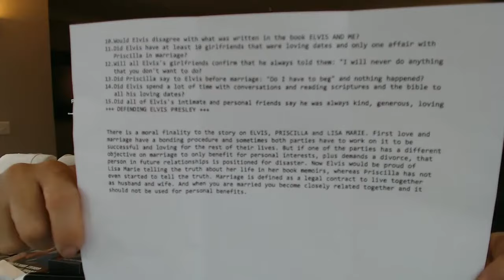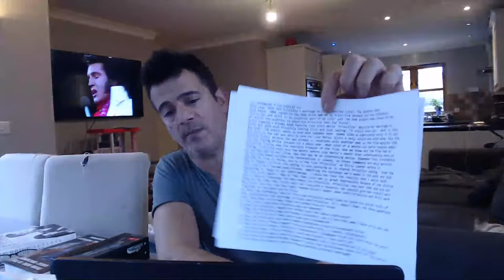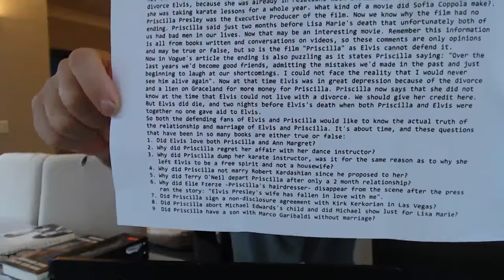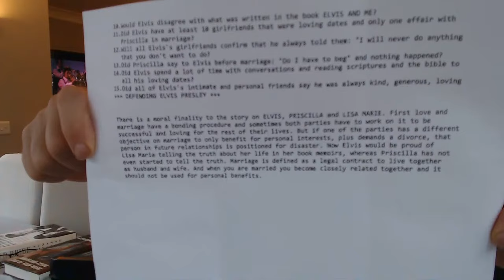PRISCILLA PRESLEY QUESTION TIME